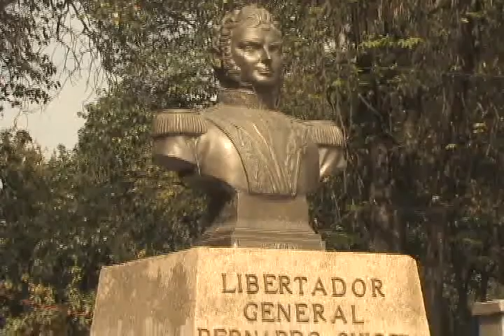NUEVO PLANO REGULADOR SANTA MARIA